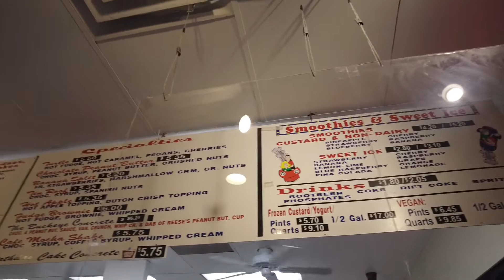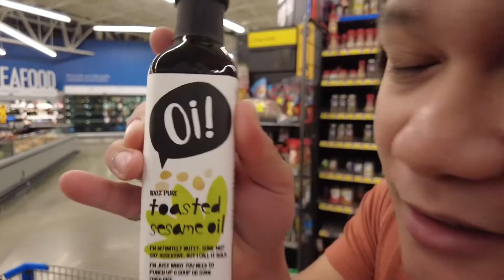From Ohio’s famous frozen custard to Hainanese chicken rice cooking experiment